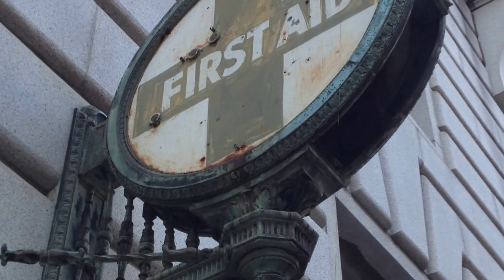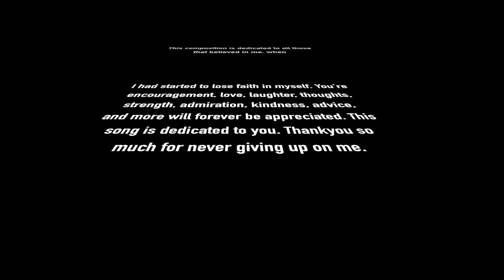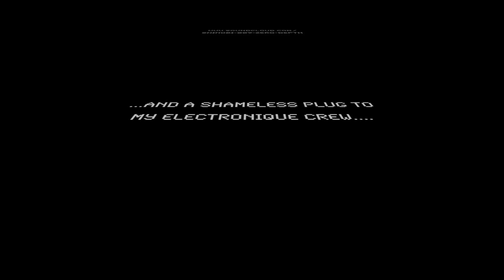RED TURBAN "Secretly Loving In Silence (ALL OVER AGAIN)"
This is a RED TURBAN album release musique video of arriving album,

"SECRETLY LOVING IN SILENCE"

RED TURBAN
"SECRETLY LOVING IN SILENCE (ALL OVER AGAIN)"©